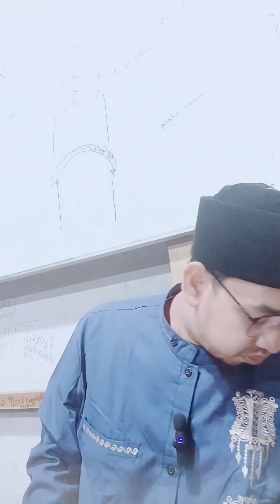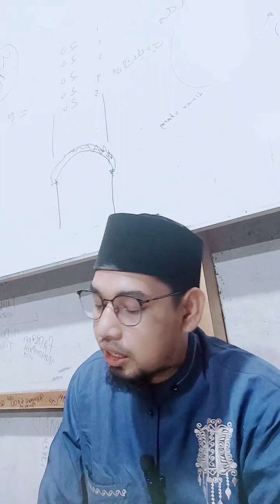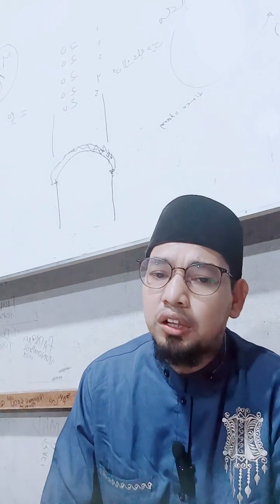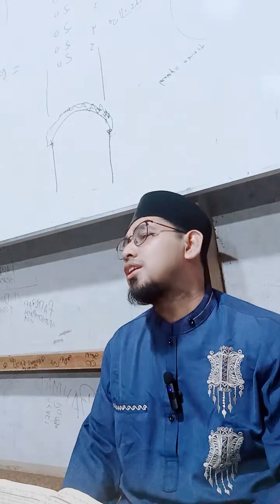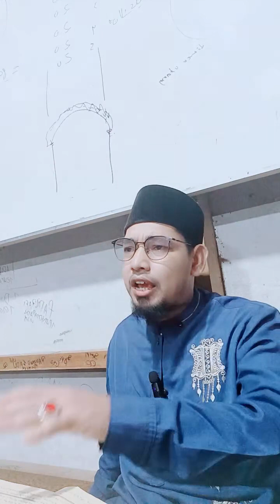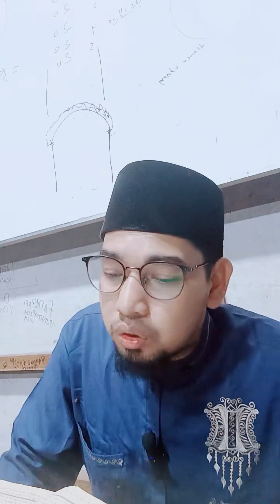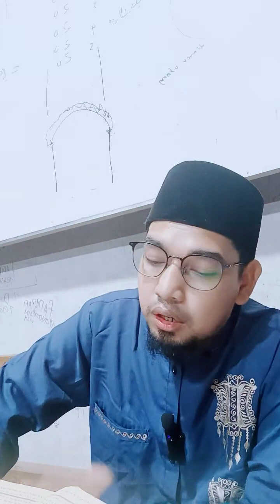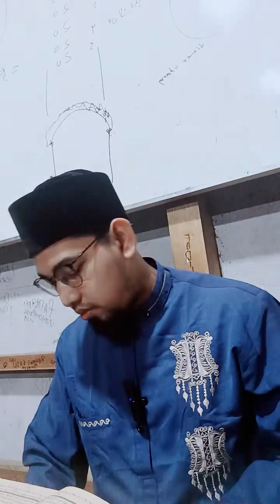🔴Live Pengajian Aswaja Istiqamah | Kitab Tanbihul Ghafilin Halaman 16-17 | Dibangkitkan Dari Kubur